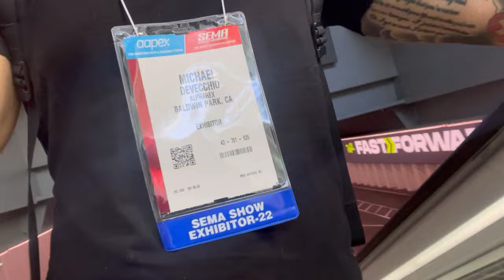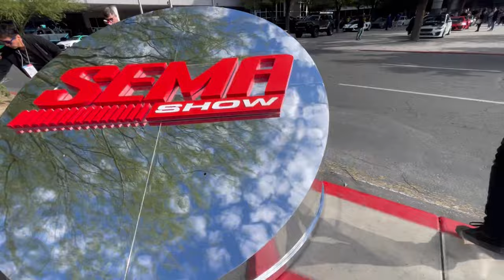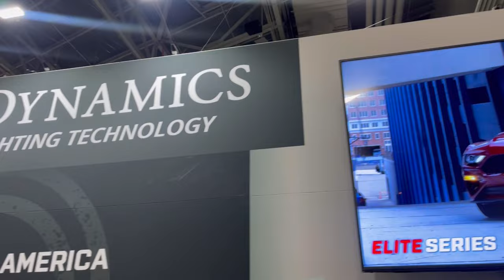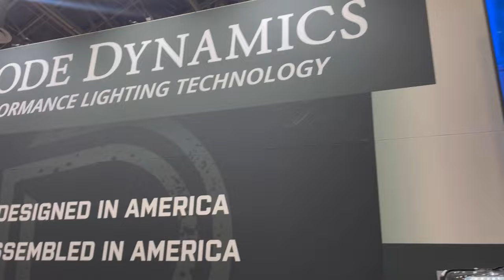Mammoth lakes to Sema 2022 part 2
Enjoy the conclusion to my two week trip from mammoth lakes to Las Vegas Sema show!